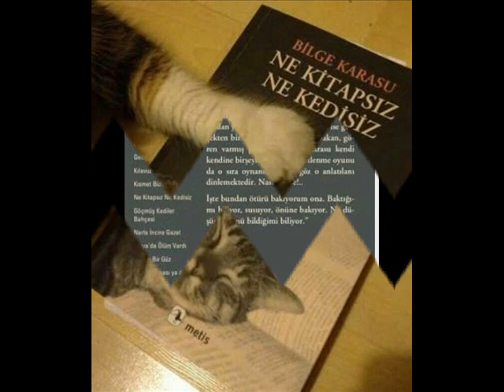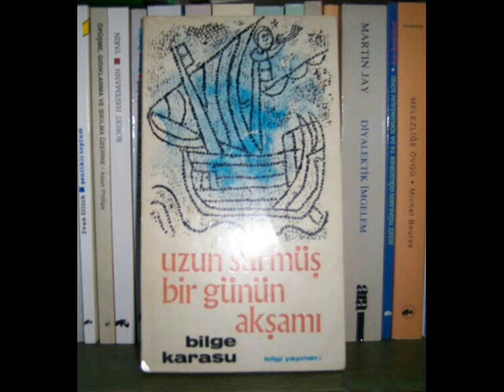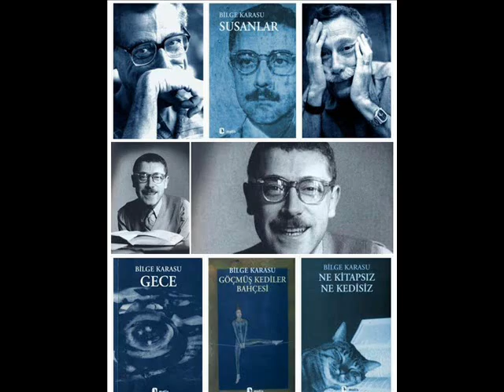Bilge Karasu (Çağdaş Türk Edebiyatı Kısa Biyografi Denemeleri)